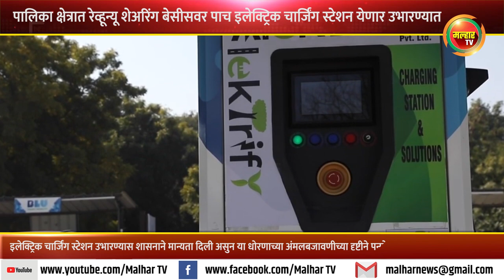पनवेल महापालिका क्षेत्रात रेव्हून्यू शेअरिंग बेसीसवर पाच इलेक्ट्रिक चार्जिंग स्टेशन येणार उभारण्यात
राज्य शासनाच्या धोरणानुसार इलेक्ट्रिक चार्जिंग स्टेशन उभारण्यास शासनाने मान्यता दिली असुन या धोरणाच्या अंमलबजावणीच्या दृष्टीने पनवेल महापालिकेने पुढाकार घेतला आहे. त्यानुसार पालिका क्षेत्रात रेव्हून्यू शेअरिंग बेसीसवर ठेकेदाराची नियुक्ती करून पाच चार्जिंग स्टेशन उभारण्यात येणार आहेत. येत्या महासभेत हा प्रस्ताव मंजुरीसाठी मांडला जाणार आहे. पालिकेने आखलेल्या धोरणात पालिकेच्या चारही प्रभागात जागा निश्चित झाल्यानंतर रेव्हून्यू शेअरिंग बेसीसवर ठेकेदाराची नियुक्ती केली जाणार आहे. चार्जिंग स्टेशन उभारून निर्माण होणाऱ्या उत्पानातून किती टक्के उत्पन्न महानगरपालिकेस देणार याबाबतचा तसेच नऊ वर्ष कालावधीकरिता व समाधानकारक वाटल्यास पुढील तीन वर्षांकरिता ई-निविदा मागविण्याचा प्रस्ताव महासभेत ठेवण्यात येणार आहे.